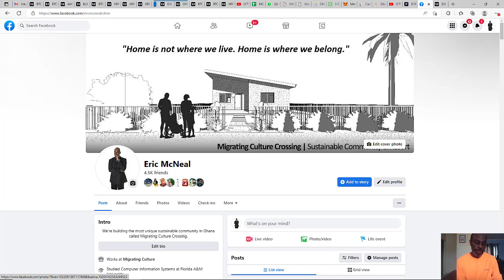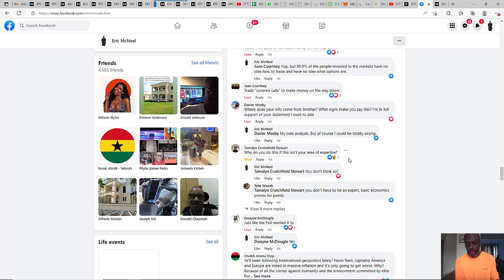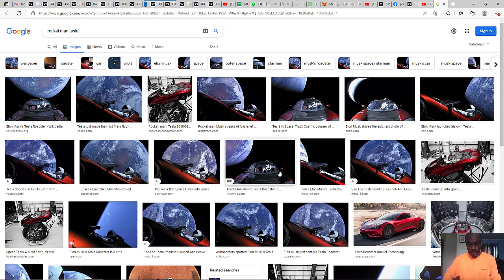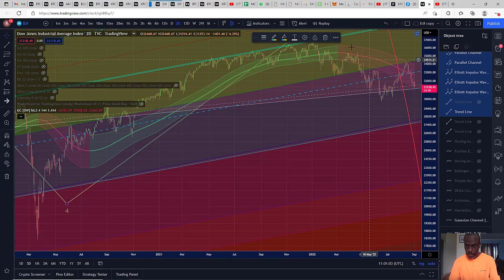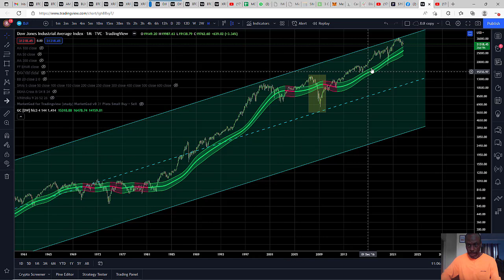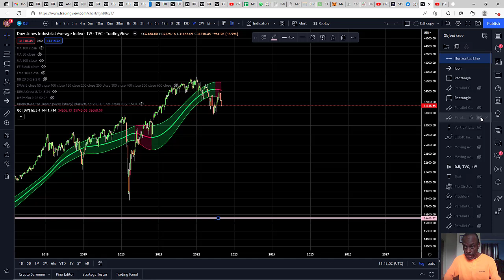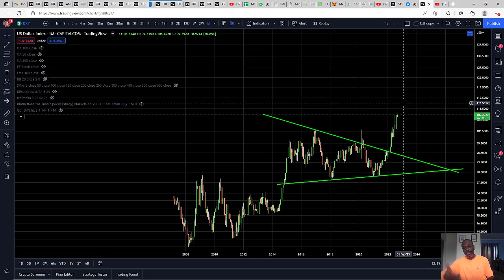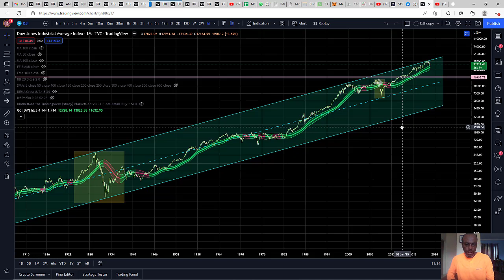Why Migrating Culture Crossing Is A Great Hedge For A Failing Global Economy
The global economy is on the brink a major recession or even a depression and people have been ignoring the warning signs. A great way to preserve your wealth and protect yourself against what is headed our way is by investing in a home in our self-sufficient sustainable community being built in the Eastern Region of Ghana West Africa.

We are headed into a deflationary recession or maybe a depression. And since it is deflationary it will mean that there will be no safe speculative investments because everything will lose value. This includes precious metals, cryptocurrency, stocks, real estate, etc.

Therefore, you want to invest in things that you can actually use to make yourself self-sufficient such as a home with a garden, solar, water well/borehole, etc. These things will have great value as speculative investments and fiat cash lose value. And this is the type of community that Migrating Culture Limited Co. is building at Somanya in the Eastern Region of Ghana.

They say men lie, women lie, but numbers and charts don't lie. Just show me the charts and I'll tell you the news. I take you through the charts and break it down for you in a very simple way. If you want answers about the state of the global economy then don't miss this video.

And if you haven't already done so please visit our and view all our current home models with pricing details.

For a limited time you can purchase any of our home models for half price if you pay the entire amount upfront and you wait 3 years to receive your home.

Eric McNeal

About Me

To me, being FREE means that you're Financially Independent, Responsible for Self, Enjoying Life, & Empowering Others. Over the past 25 years, I've built two multimillion dollar companies, consulted and worked with the world's largest corporations, experienced many failures along the way, and repatriated from the US to Ghana, where I built an off grid self-sustainable home in the mountains. Join me as I share with you the good, the bad and the ugly of my entrepreneurial journey, my life journey and my African repatriation journey which all helped me to be FREE, and I show you how to do the same. Ooorahhh Uhuru! Now Be FREE.